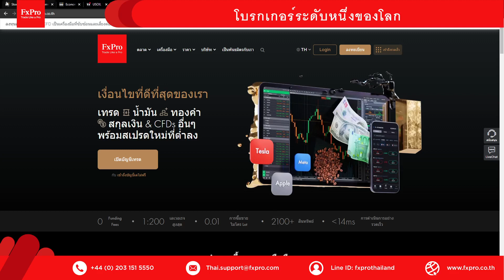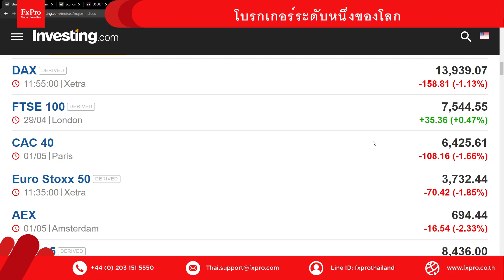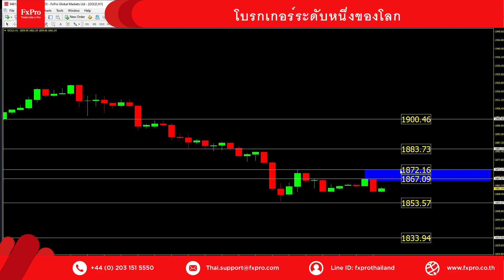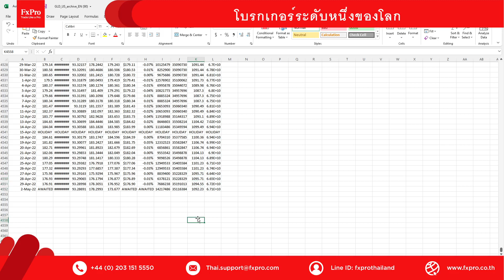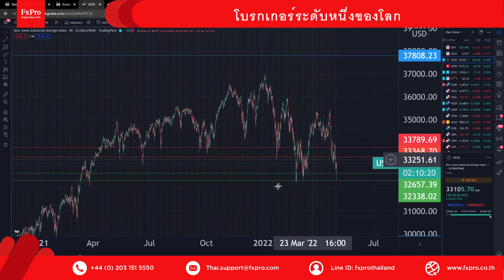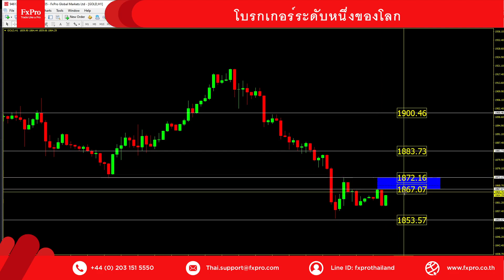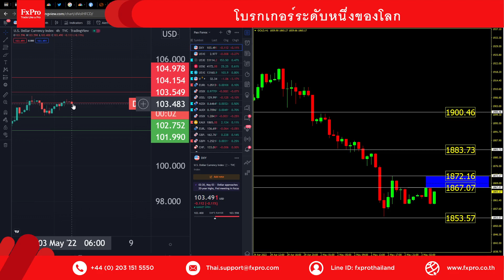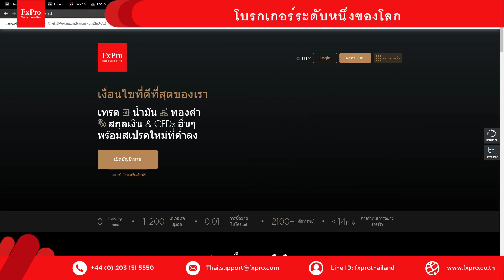Forex Morning Digest แนวโน้มราคาทองคำ 3/5/2022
Forex Morning Digest แนวโน้มราคาทองคำ